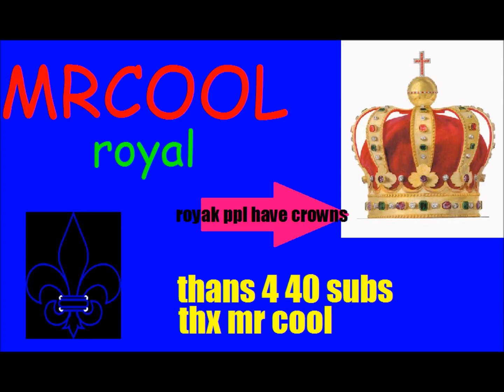MRCOOL - royal (40 sub dub step)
thx alot 4 40 subs i tink i mite b famos wen i reech more subs